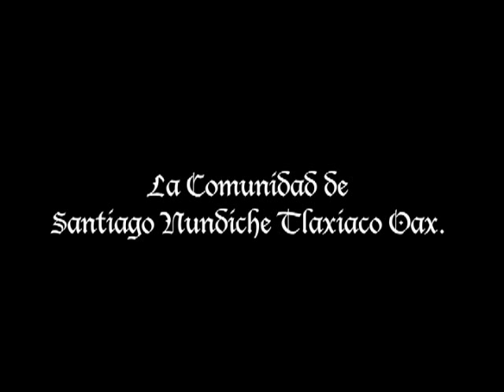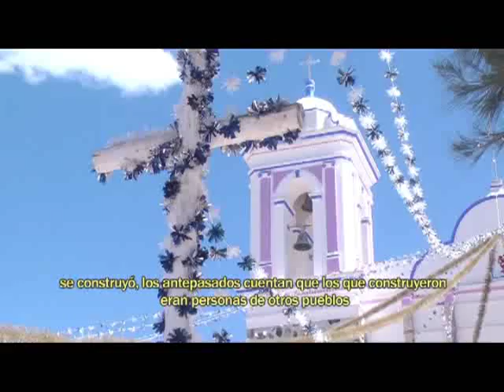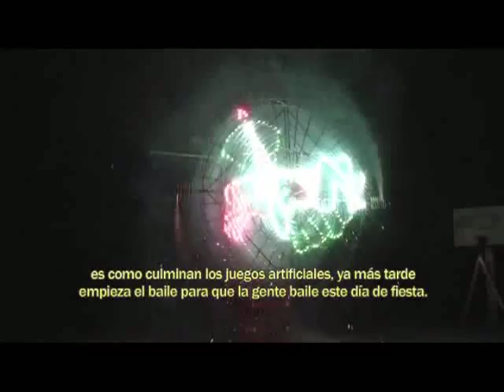El Niño que mueve mi Fé 1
Video Documental sobre la el santuario al Santo Niño
Santiago Nundiche
Tlaxiaco Oaxaca
Produccion

CDI Tlaxiaco - XETLA "La Voz de la Mixteca"
LSKY Films